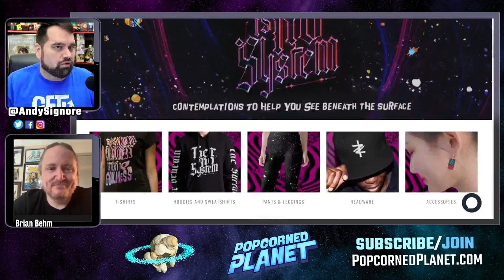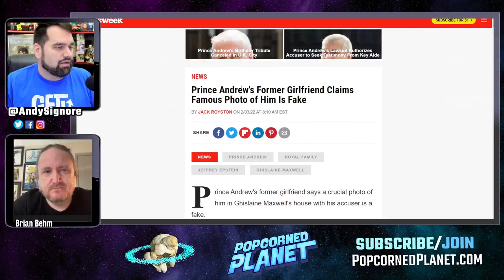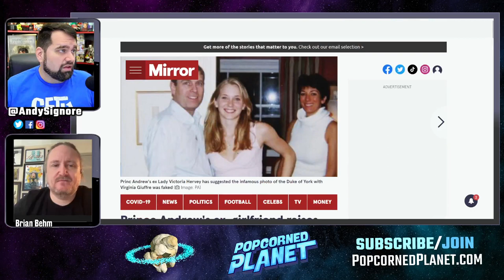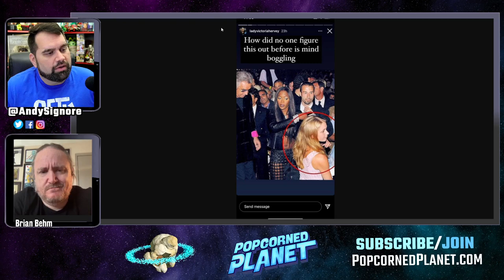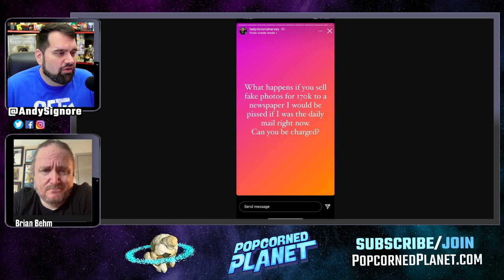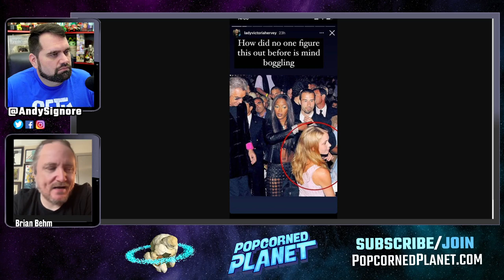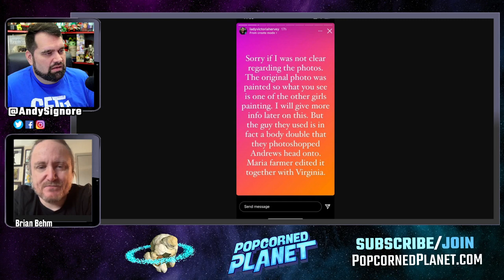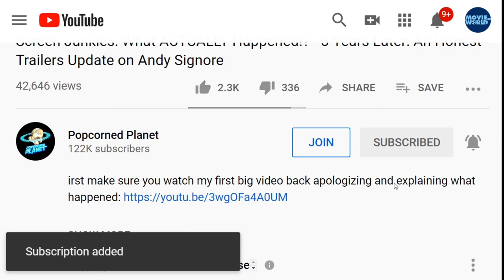BREAKING! New Clues Prove INFAMOUS Prince Andrew Photo is FAKE?! VFX Artist Reacts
Excerpt from The Mirror:
Prince Andrew's ex-girlfriend raises questions over photo she claims is 'fake'

Lady Victoria Hervey has echoed claims made by the Duke of York on Newsnight, suggesting the infamous photo of him with his arm around V.G. is fake

Prince Andrew’s former girlfriend Lady Victoria Hervey has questioned whether the picture showing the royal with his arm around his accuser V.G. may be fake.

The former It Girl posted an image on her Instagram page yesterday of Ms Giuffre in what appears to be the same pose and outfit as in the famous picture, but alone on a different background.

Popcorned Planet offers Daily News, Pop Culture Outrage, Missing Person Cases and True Crime Stores. Some on-going stories we're passionate about: Justice for Johnny Depp, Freeing Britney, the Gabby Petitio Foundation and Astroworld Accountability. Created and hosted by Andy Signore (creator of ScreenJunkies, Honest Trailers, MovieFights, Hugging The Cactus, Movie World, Man At Arms and more). PopcornedPlanet is your one stop place Daily News, Hollywood insight and Pop Culture Commentary.